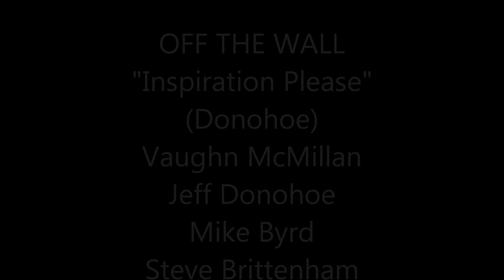OFF THE WALL - "Inspiration Please" - 1982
Track 5 from our "The Title Eludes Me" EP, written by Jeff Donohoe.
Vaughn McMillan - Guitars, Vocals
Jeff Donohoe - Bass, Vocals
Mike Byrd - Drums, Percussion
Steve Brittenham - Keyboards
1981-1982 photo slideshow courtesy of many contributors, you know who you are. Thank you!